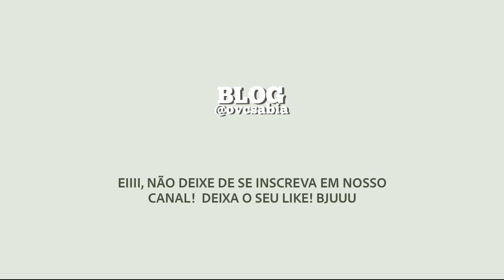DEOLANE BEZERRA REVELA SEGUNDA CIDADE QUE ELA TEM MAIOR PÚBLICO NAS REDES SOCIAIS